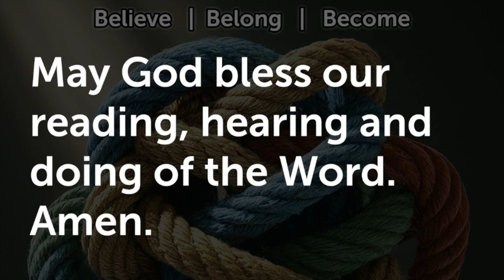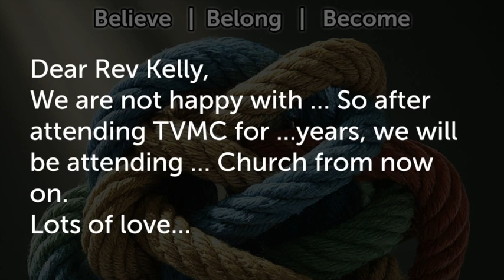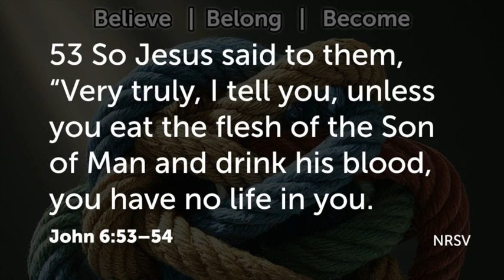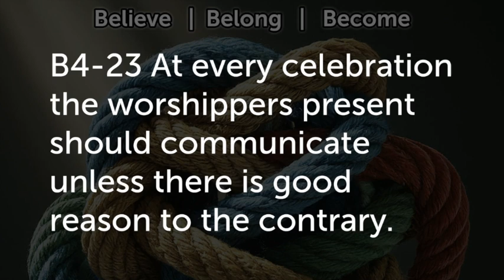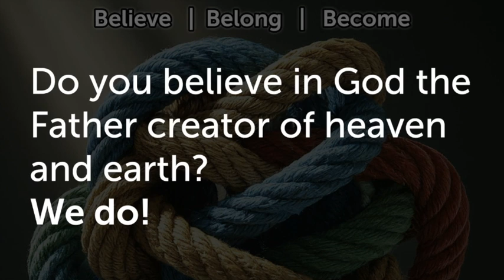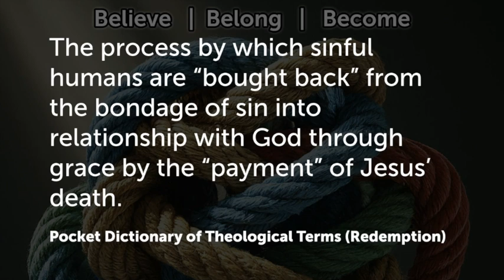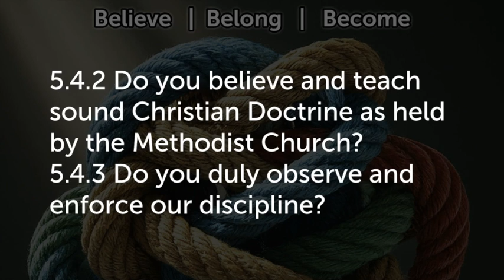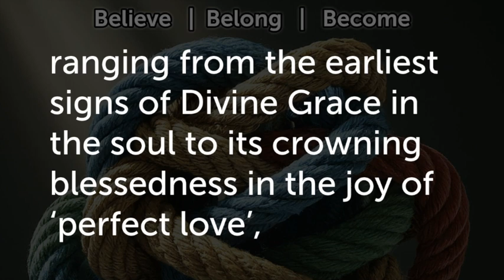Believe Belong Become 1 of 3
The first in a sermon series about 'Belonging' to a church or 'becoming a member'.